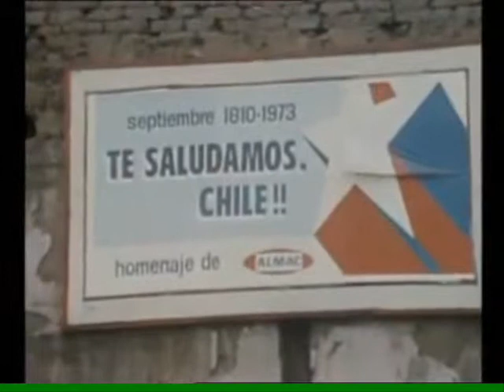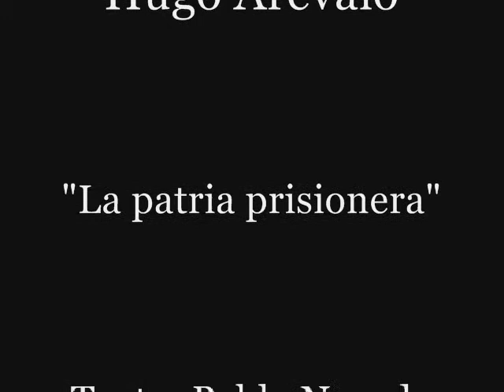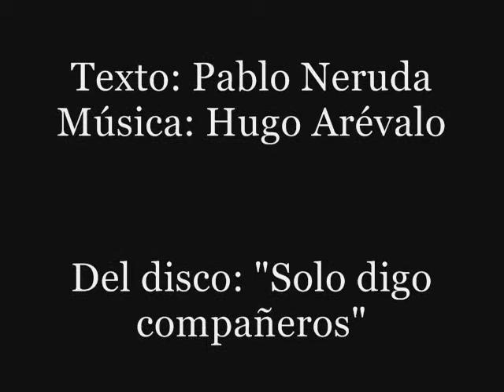Hugo Arévalo "La patria prisionera"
Por su oficio musical, o por su pionera trayectoria audiovisual, Hugo Arévalo ha estado presente en varios momentos fundamentales de la historia musical chilena. Es uno de los primeros músicos en grabar el sonido del guitarrón chileno, fue parte de las intensas actividades de la peña de los Parra a fines de los años '60, fue lo más cercano a un "inventor" del género del videoclip en Chile, y luego, en el exilio, fue parte de los artistas que llamaron la atención en el mundo de la dictadura chilena. Hasta la actualidad es un activo realizador audiovisual.

Nacido en la campesina localidad de Villa Alegre en 1940, egresó en Curicó como Profesor de Estado de la escuela Normal en 1958. Fue entonces cuando se trasladó a Concepción a trabajar como periodista y guionista de Teatro, y en 1960 fue parte de la fugaz experiencia televisiva de la Universidad de Concepción (donde compartió lugar de trabajo con Patricio Manns, que era guionista).

En 1960 se trasladó a Santiago, y se incorporó a Canal 13 como camarógrafo, tras un curso que tomó en esa misma casa televisiva. Años después, una noche como espectador, acudió a la Peña de los Parra y tocó guitarra, un instrumento que manejaba desde niño, y con el que había sido parte de varios conjuntos musicales de proyección folklórica. Alentado por Ángel Parra, retomó su oficio musical, grabó un disco con el guitarrón chileno (como parte de la serie "El folklore de Chile", del sello Odeón) y en la Peña Chile Ríe y Canta conoció a la que sería su esposa, la joven cantante Charo Cofré.

Convertido en parte del elenco de esa Peña y recién casado con Charo, se enteró que era beneficiario de una beca en Escocia para estudiar Dirección y Producción. Durante 1971 se trasladó a Glasgow para realizar esos estudios, y, como trabajo final, creó el formato de "canción filmada", que era una canción íntegra, que él ilustraba con imágenes alusivas a ella... En realidad, la "canción filmada" era un videoclip, sólo que, en esos años, ese concepto no existía aun en el mundo.

Arévalo, de alguna manera, lo descubrió: Filmó - como trabajo final de sus estudio- una "canción filmada" para la canción "La lavandera", de Violeta Parra, cantada por su esposa Charo Cofré, quien además fue la actriz del video. Realizado en 1971 esta pieza es lo más cercano al primer videoclip hecho por chilenos. Al año siguiente, con el matrimonio ya de regreso, Arévalo se integró a Canal 13 donde realizó varias series y documentales, pero en un programa multiplicó su formato de "canción filmada". En Chiletcétera, invitaba músicos a tocar en vivo, pero en la semana anterior grababa con cada uno de ellos una "canción filmada", completando unos 20 títulos con canciones de Víctor Jara, Patricio Manns, Quilapayún, Margot Loyola y Pedro Messone entre muchos otros. Auténticas joyas fílmicas, solo se salvaron de la llegada de los militares aquellas que el propio realizador conservó y que hoy son un valioso antecedente del videoclip en Chile, y el delicioso testimonio de una época de la música chilena.

Tras la llegada de los militares, Arévalo partió al exilio junto a su esposa Charo Cofré. Allá continuó editando discos, y ejerciendo su oficio audiovisual, que hasta hoy completa una veintena de títulos de documentales y trabajos para la televisión. Actualmente Arévalo reside en Isla Negra, donde junto a Cofré administran la Hostería La Candela, actividad que ambos alternan con sus oficios artísticos.